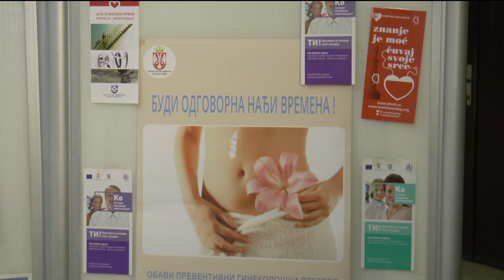PREVENTIVNI PREGLEDI U DOMU ZDRAVLJA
U niškom Domu zdravlja veliko interesovanje za preventivne preglede. Samo u prva tri sata  oko 200 muškaraca uradilo je PSA test na ranu dijagnostiku raka prostate, a više od 150 žena ultrazvuk dojke. Ovi pregledi se rade u 150 zdravstvenih ustanova širom Srbije.